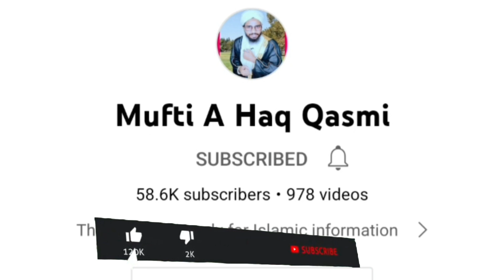Witr Ki Namaz Jamat Se Padhne Ka Tariqa | वितर की नमाज जमात से पढ़ने का तरीका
witr ki namaz mein dua qunoot yaad na ho to kya kare ,
witr ki namaz jamat se padh sakte hain ,
kya witr ki namaz jamat se padh sakte hain ,

وتر کی نماز جماعت سے پڑھنے کا طریقہ,
witr namaz ki niyat karne ka tarika ,